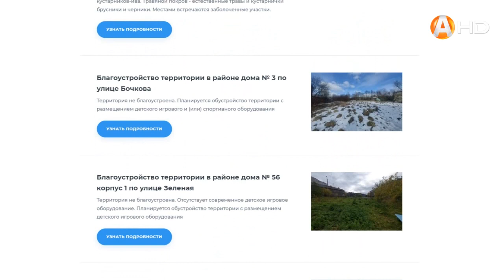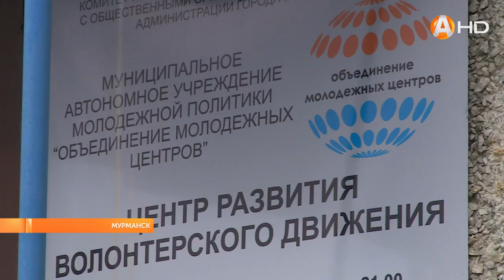В Едином центре развития волонтёрского движения состоялась встреча добровольцев